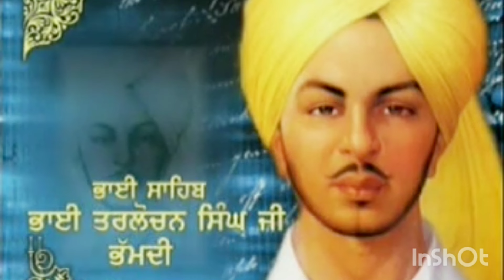( VIDEO =Parsang S Bhagat Singh) Dhadi Jatha Tarlochan Singh Bhamaddi Te Sathi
Sarangi Master Bhai Chamkaur Singh Jalalabadi, Dhadi Darshan Singh Bal, Dhadi Sukhnarajan Singh Suman ■